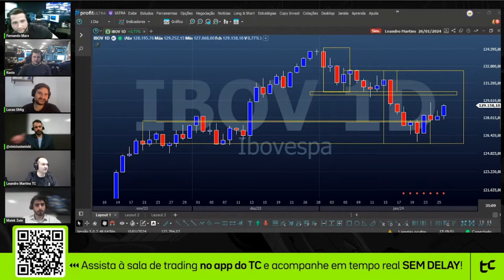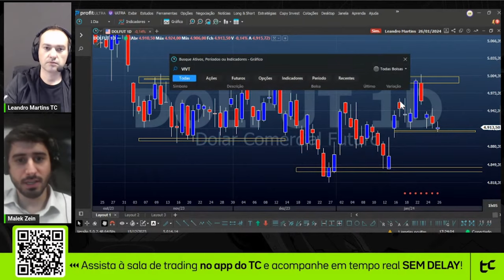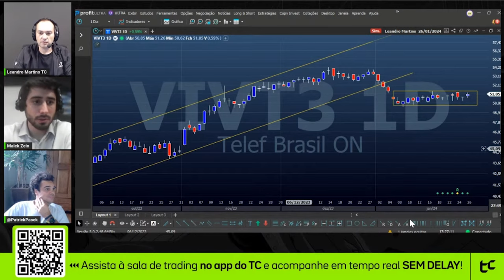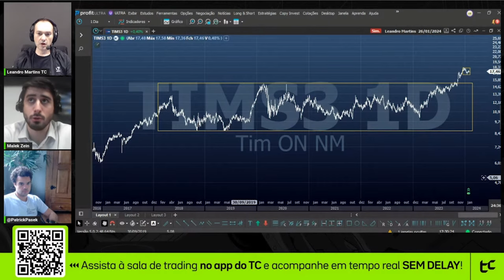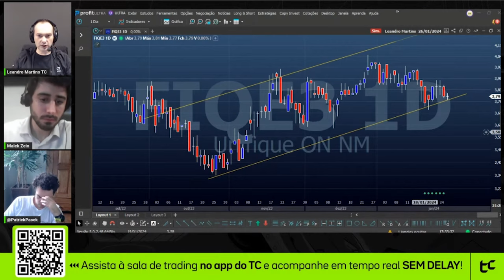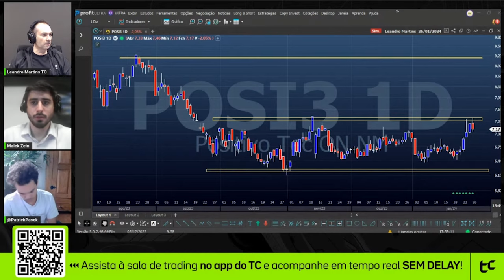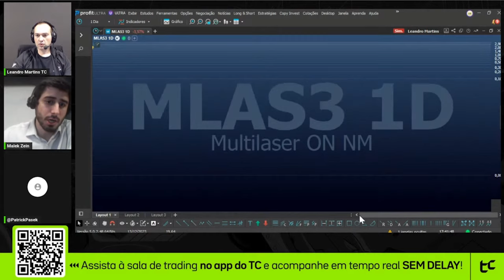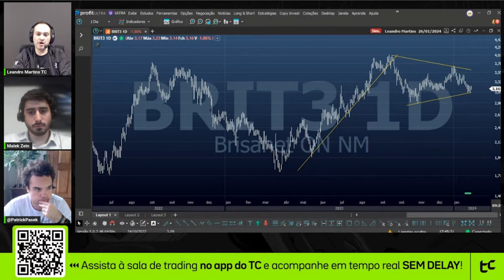Fechamento de Mercado Leandro Martins: Ibovespa, Dólar, Ações, Petr4, Vale3 - 26.01.24